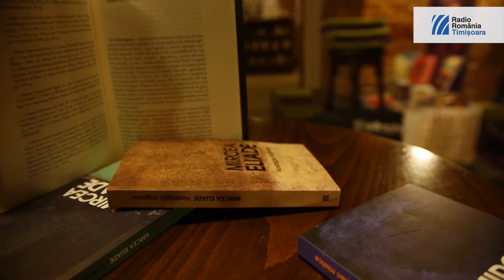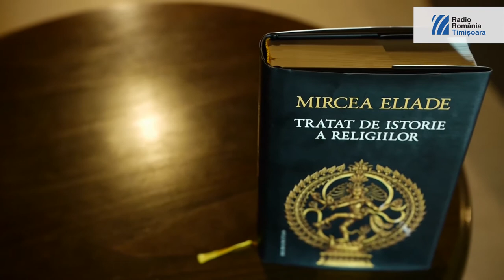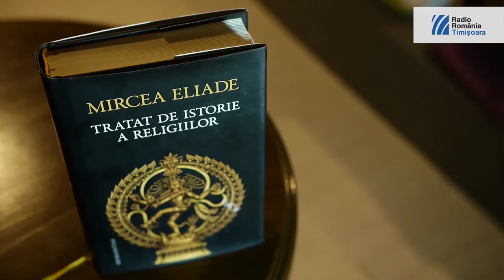Mircea Eliade - omul de geniu care a marcat cultura lumii | EU aleg România (2015)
Mircea Eliade, scriitorul, filozoful, profesorul, un om, sau omul de geniu care a marcat cultura lumii.

In copilarie, i s-a interzis sa citeasca. La inceputul secolului trecut, medicina nu avea solutii pentru miopia grava, iar parintii au fost sfatuiti sa-l tina pe micul Mircea departe de oboseala cititului. La scoala, a fost corijent tocmai la romana si limbi straine iar tatal sau il obliga sa studieze pianul, si ii organiza concerte la care veneau doar rude si prieteni.

Adolescentul miop care si-a trecut cu greu corigentele urma sa devina ilustrul profesor de istorie a religiilor din Statele Unite, iubit de hipioti si chiar in ziua de azi la o intrebare adresata pe forumul liceenilor "Care este autorul roman preferat?" cei mai multi au raspuns Mircea Eliade.

Documentare si Redactare Text: Sergiu Galis
Scenariul si regia episodului: Radu Micu si Sergiu Galis
Imagine si sunet pe coloana video: Ovidiu Novac
Interpretarea: Radu Micu
Voiceover: Sergiu Galis
Corectii Audio: Ovidiu Novac
Editare Video: Radu Micu
Supervizor: Aurelian Teculescu